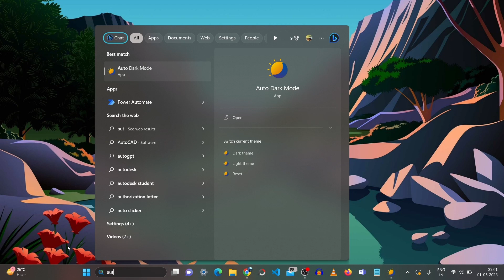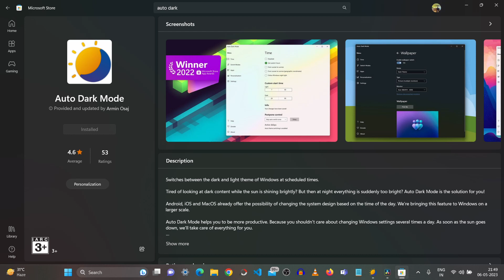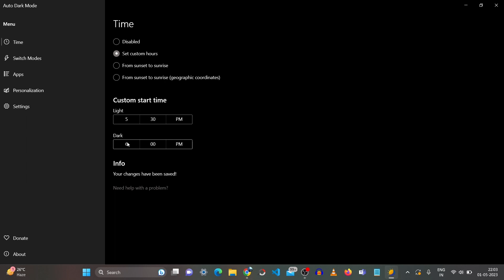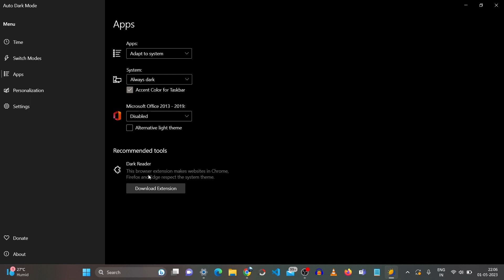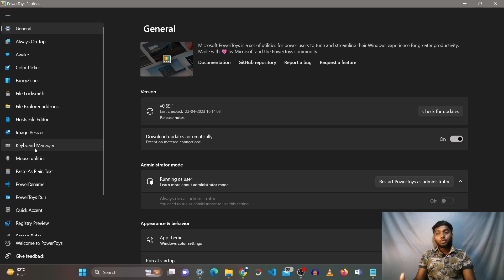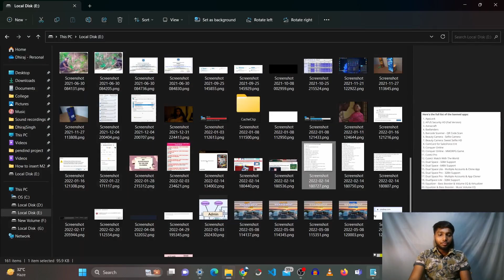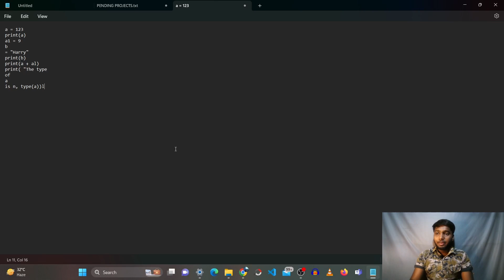3 Amazing Apps for PC - You should know 🔥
In this video, we're going to be talking about 3 amazing apps for PC that you should know about! These apps are packed with features and are perfect for anyone who wants to customize their pc.

So make sure to watch this video and learn about these amazing apps for PC! These apps will help you work smarter.